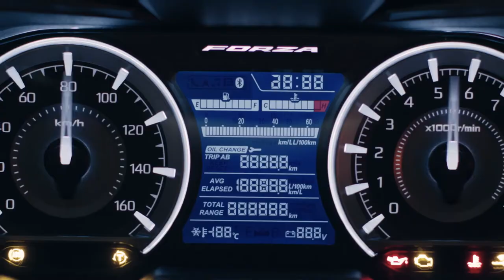2023 Honda PCX 350 || Forza 350 Launch Official